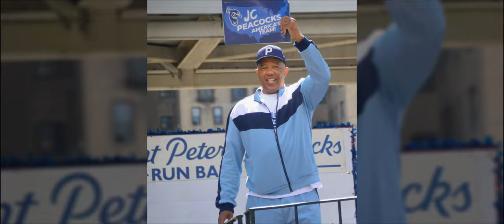St. Peter's Peacocks Strutting Down JFK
The Cinderfellas "strut" their way down JFK Blvd on April 1st 2022 in Jersey City.

The chronilogical order of the pictures are from end to beginning of the parade. We hope this is just the beginning for St. Peter's  Peacocks. They did and hopefully will do the city proud.

Now, what about the women's basketball team?